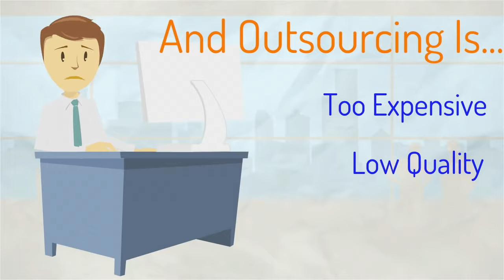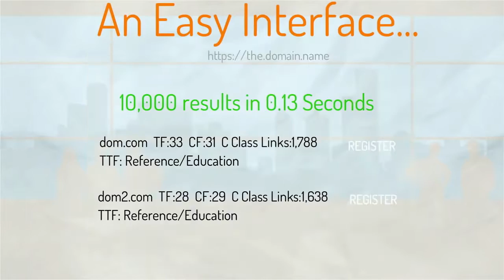SEO, Rasmus Sorenson interviewed by Jason Duke as we chat about Search engine optimisation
I was honoured to have been joined by Rasmus Sorenson of Atcore.dk a world leading Danish Marketing agency as we spoke about life, the universe and SEO